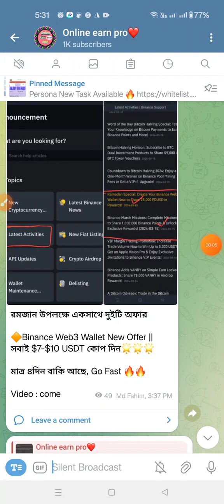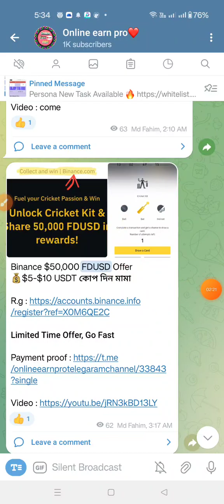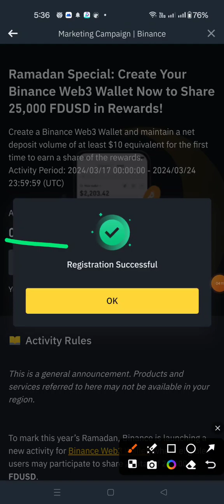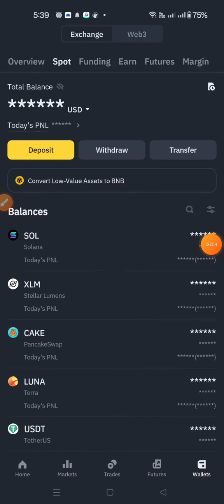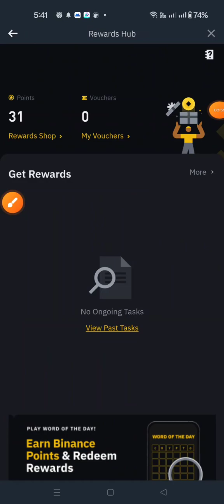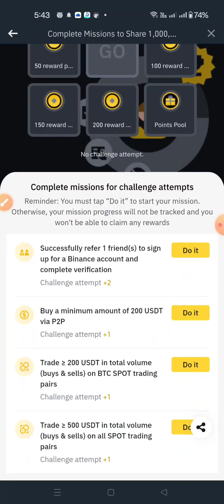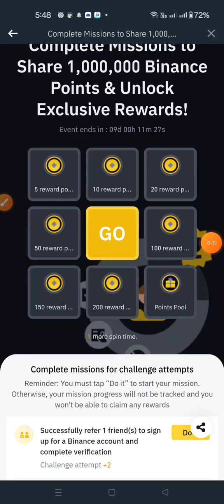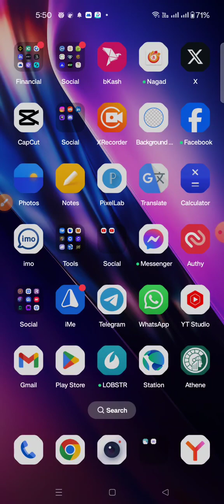Today binance new offer। instantly 10$ FDUSD claim। limited offer। best income opportunity 2024।